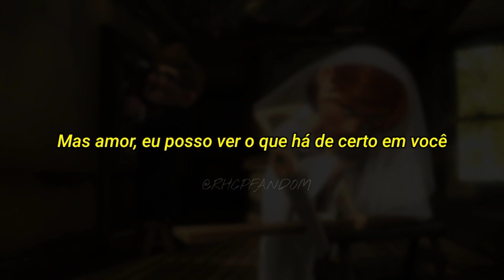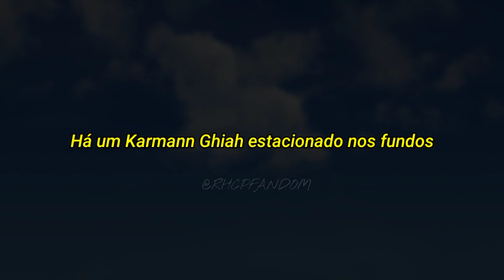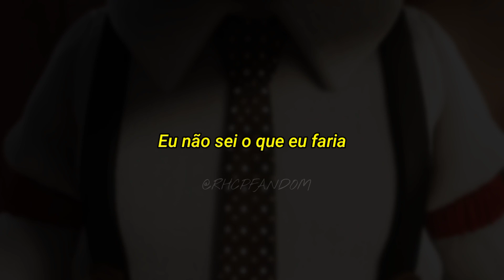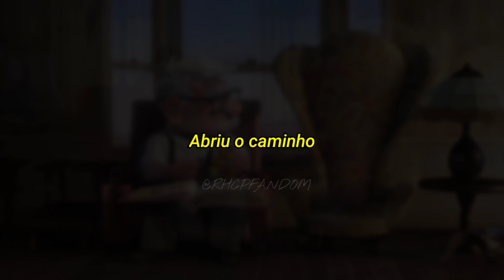Red Hot Chili Peppers - White Braids & Pillow Chair (tradução/legendado)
Uma das minhas prediletas do álbum e eu não preciso nem explicar porquê. Mas talvez você se pergunte porque a ADM colocou essa animação do filme Up na tradução, e foi apenas porque quando li a letra e a explicação do Anthony sobre ela, me veio na cabeça a história do casal do filme Up, o que eu não assistia já fazia um século. Enfim, vou deixar a explicação do Anthony sobre White Braids & Pillow Chair para o SiriusXM abaixo:

"(...)A história verdadeira vem de quando vi uma vez um casal de idosos muito bonitos em uma cafeteria, chamada Ventura County, era provavelmente no final dos anos 70, quando esse casal entra no café e o cara estava impecável com suas longas tranças brancas na cintura. E sua linda parceira, com quem parecia ter passado a vida toda, trouxe seu próprio travesseiro para colocar na cadeira só para que seu bumbum ficasse mais confortável. Eles pareciam muito confortáveis juntos e eu me apaixonei pelo amor deles. Eu fiz uma nota mental ‘tranças brancas e almofada de cadeira precisa ser uma música um dia’.